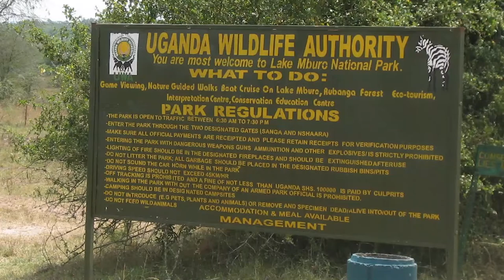LAKE MBURO NATIONAL PARK in the Top 10 Most Beautiful places in Uganda (Ep1)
Lake Mburo National Park is located in Kiruhura District in the Western Region of Uganda, about 30 km (19 mi) east of Mbarara and about 240 km (150 mi) by road west of Kampala.

Lake Mburo was originally gazetted in 1933 as a controlled hunting area and upgraded to a game reserve in 1963

The park hosts zebra, hippopotamus, impala, warthog, common eland, African buffalo . Predators may include the , leopards, hyenas, genets, civets, jackals and serval cats, among others.

Lake Mburo is notably blessed with over 315 bird species and probably the best place to view acacia-associated birds,Rwonyo is a good zone to see the mosque swallow,blackbellied bustard,bare-faced-go away bird and Ruppell’s starling.

Lake Mburo is the smallest of Uganda’s savannah national parks and underlain by ancient Precambrian metamorphic rocks which date back more than 500 million years.
Within the park there are still culturally significant locations, such as Rubanga, where sacrifices were once made to the gods, Ruroko is where the semi-mythical Bachwezi lived, and Kigarama was where the pages (servants) of the king used to stay.

20% of the park’s entrance fee is used to fund local community projects such as building clinics and schools.